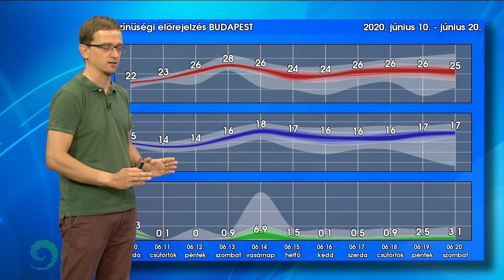Zivatarok extrákkal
Továbbra is sekély ciklonális mező alakítja időjárásunkat, így maradnak a záporok, zivatarok, utóbbiakat továbbra is elsősorban felhőszakadás kísérheti. Ugyanakkor csütörtöktől szombatig a Dunántúl fölé szárazabb levegő áramlik, így többek közt a Balaton és a Velencei-tó térségében ebben a három napban naposabb idő valószínű, és a csapadéknak is kicsi az esélye.